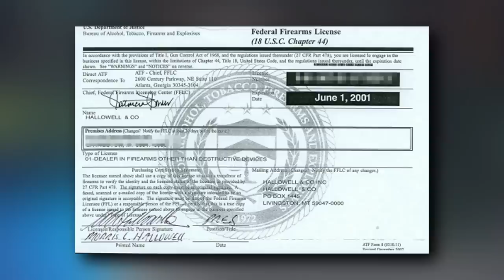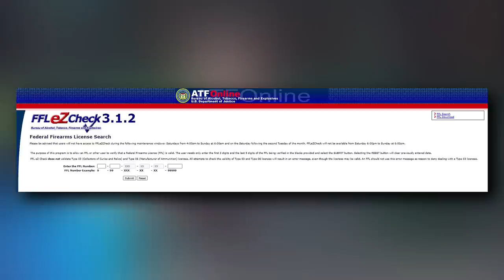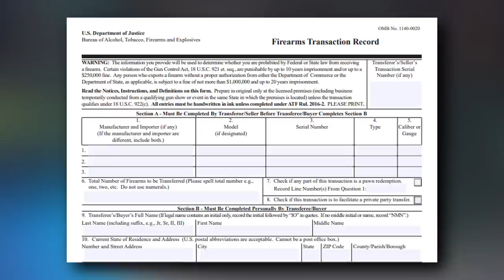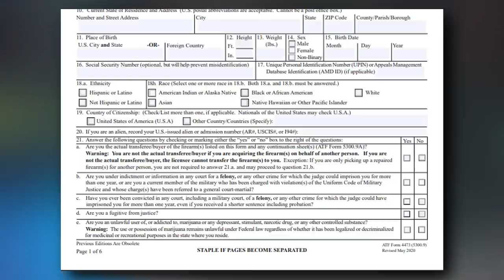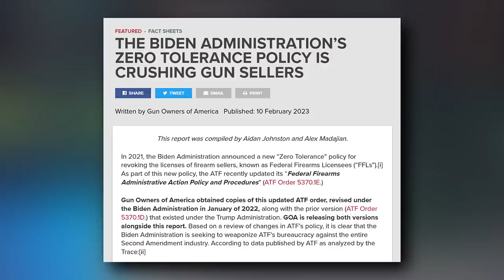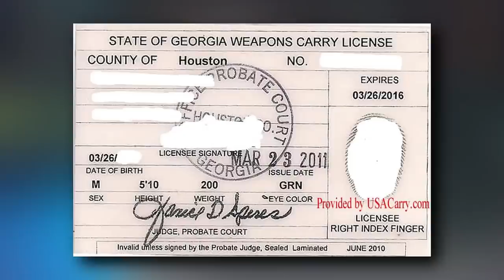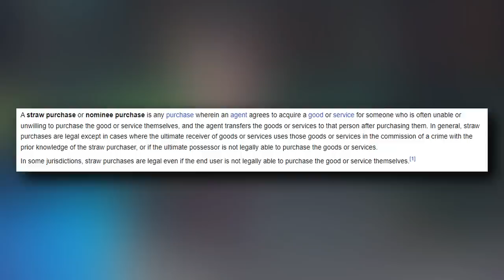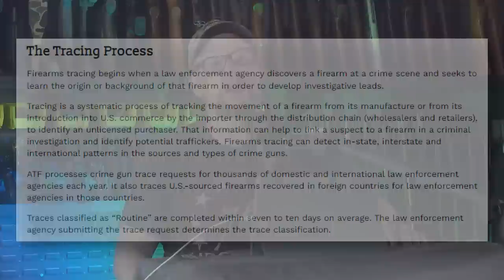How to Buy a Gun in the USA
Ever wonder how we Americans actually purchase firearms? What the process entails? Buying guns isn't as easy as some would have you believe.